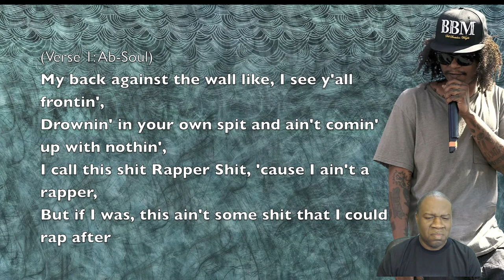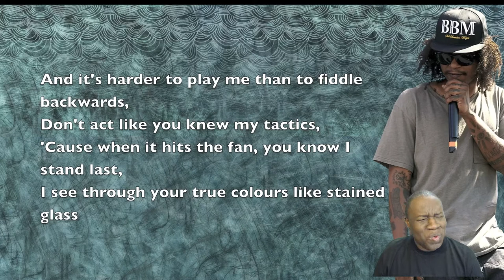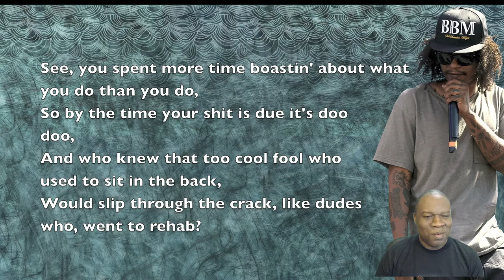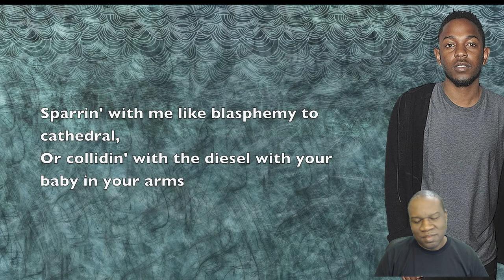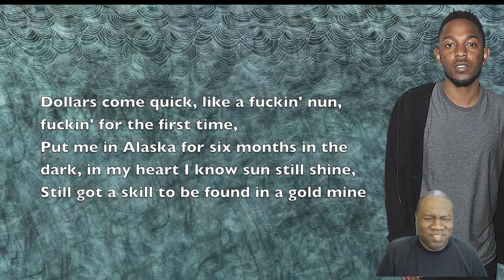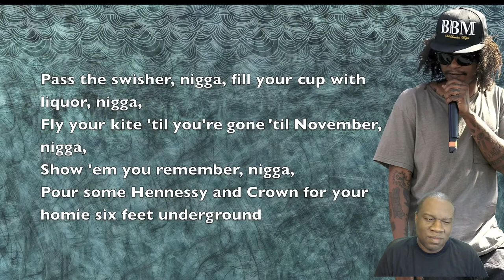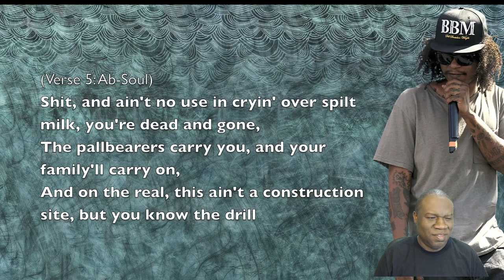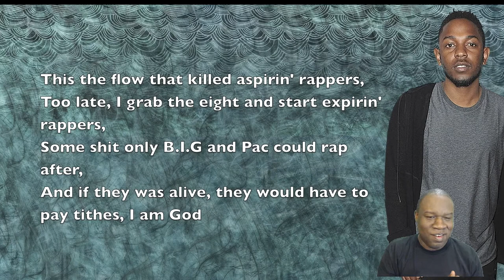Ab-Soul - Rapper Sh*t ft. Kendrick Lamar (Reaction)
My reaction to Ab Soul Rapper Sh*t.